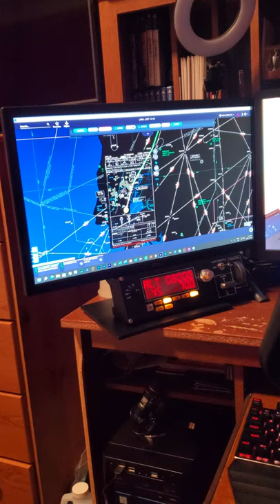Microsoft Flight Simulator 2020 Setup! - Velocity one + Logitech Multipanel + Thrustmaster pedals